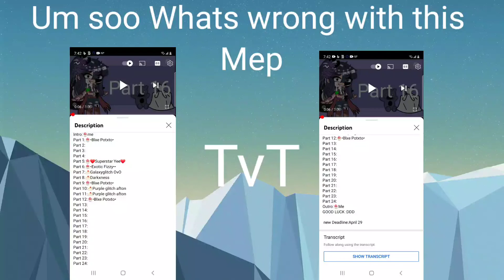why didn't alot people didn't join 🗿